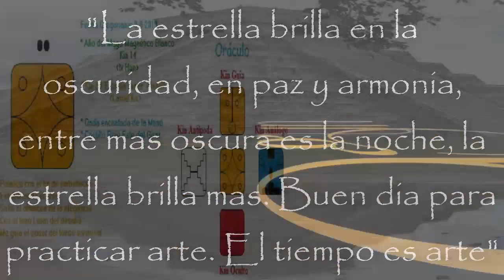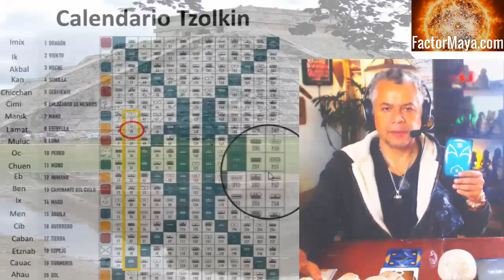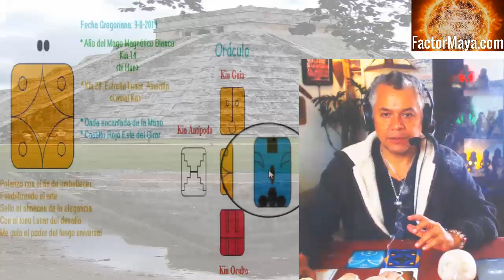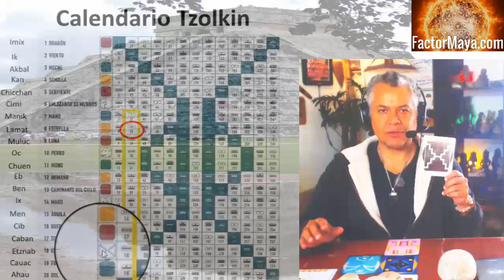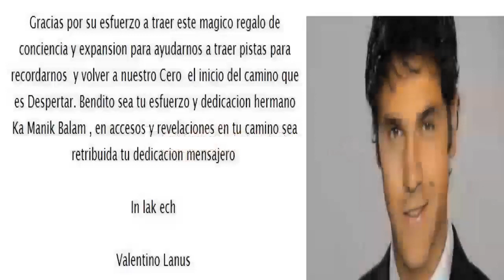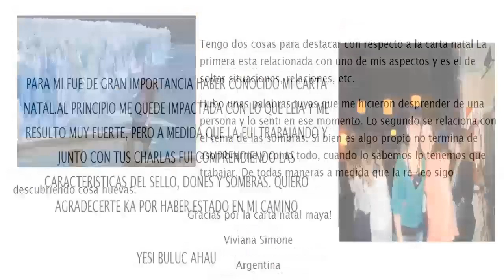Kin 28. Viernes 9 Agosto 2019. Estrella Lunar. “Arte”. FactorMaya.com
Kin 28. Viernes 9 Agosto 2019.
Estrella Lunar. “Arte”.
“La mayor obra de arte que podemos crear como artesan@s de la vida, es nuestra propia transformación. Un buen dia para mantener nuestra paz y armonía, brilla como estrellas.”
FactorMaya.com